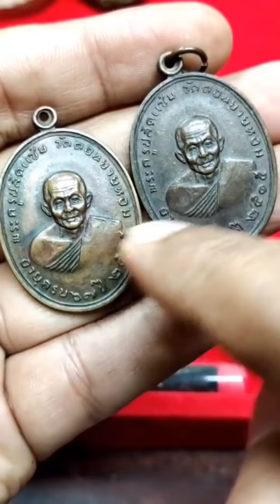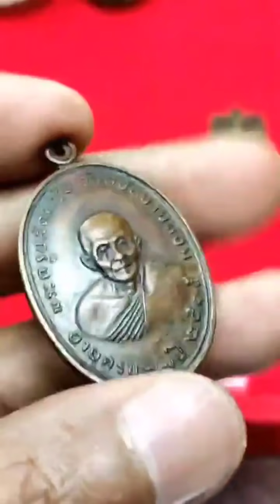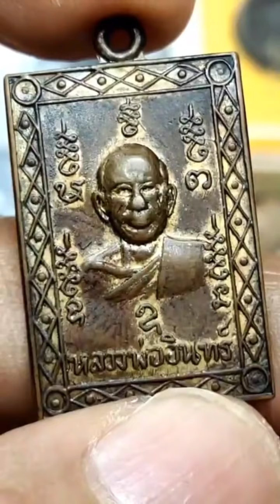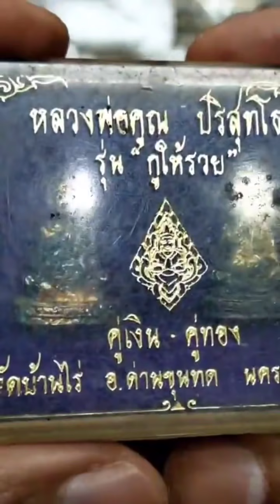ชุดเก่ายังดูไม่หมดเลย? ชุดใหม่ก็มาอีกเเล้ว! ไปดูกันว่าจะมีพระอะไรบ้าง? เผื่อได้กินตับ!อ.โอ๊ต บางแพ